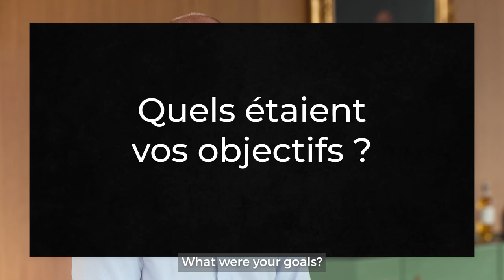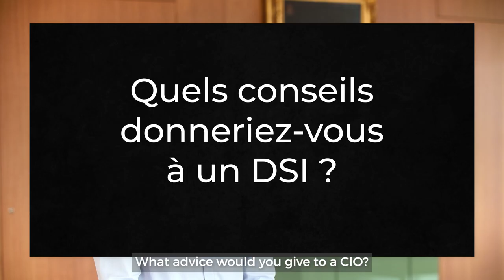Talan x Millesima : Vincent Bazerque, directeur des Systèmes d'Information (english subtitles)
Quand l'IA rencontre le monde du vin / When AI meets the wine industry.